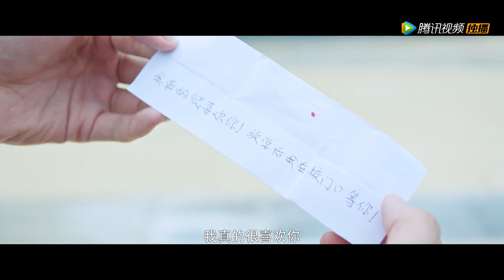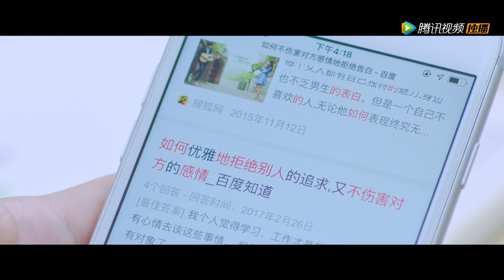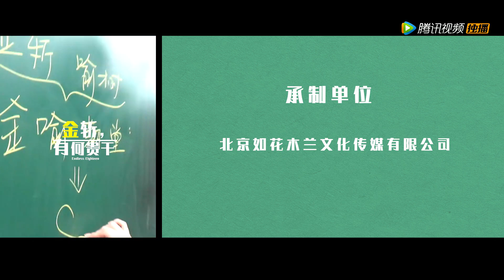《金斩，有何贵干？Endless Eighteen》EP01——主演：谢兴阳，叶盛佳，魏笑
《金斩，有何贵干？》讲述的是在一所名为静水的高中里，学霸班长喻树和乐天派金斩是一对亦动亦静的直男挚友。作为学生的他们，也以各自的方式经历人生最美好的18岁，以最爆笑的误会日常演绎他们的友情和梦想。